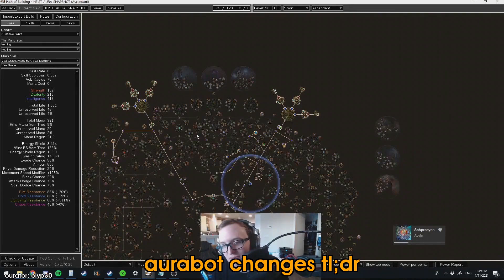MATHIL ON AURABOTS 2021 | Daily Path of Exile Highlights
CLICK ME

 - every morning at 5AM-8AM PST, posts new timestamped highlights of previous day:
 - attributes/reports

Timestamps:

[00:00] Poe Highlight #1: "Mathil on Aurabots 2021" streamed by mathil1 clipped by iknow6969
[00:56] Poe Highlight #2:  streamed by nugiyen clipped by gloomshot v2.2
[01:26] Poe Highlight #3: "Someone can explain this?" streamed by pathofmatth clipped by reytax123
[02:13] Poe Highlight #4:  streamed by manni2 clipped by gloomshot v2.2
[02:39] Poe Highlight #5: "This is content" streamed by lightygaming clipped by thefuns1
[02:51] Poe Highlight #6:  streamed by tytykiller clipped by gloomshot v2.2
[03:24] Poe Highlight #7:  streamed by ds_lily clipped by gloomshot v2.2
[03:59] Poe Highlight #8: "aurabot changes tl;dr" streamed by snapow clipped by clyp30
[04:22] Poe Highlight #9: "The Chris Wilson sh*tlist" streamed by mathil1 clipped by krippssecret
[05:21] Poe Highlight #10: "from Ukraine?" streamed by ds_lily clipped by lekardru
[05:50] Poe Highlight #11: "Gonna kill dslilly" streamed by alkaizerx clipped by vladvladvladx3
[06:13] Poe Highlight #12: "We might get 1 Void here" streamed by mathil1 clipped by thi3n
[06:39] Poe Highlight #13: "OMEGALOL" streamed by thisisbadgergaming clipped by psironix
[07:03] Poe Highlight #14:  streamed by ds_lily clipped by gloomshot v2.2
[07:38] Poe Highlight #15:  streamed by manni2 clipped by gloomshot v2.2
[08:12] Poe Highlight #16:  streamed by ds_lily clipped by speskoblade
[08:42] Poe Highlight #17:  streamed by nugiyen clipped by gloomshot v2.2
[09:10] Poe Highlight #18:  streamed by tytykiller clipped by gloomshot v2.2
[09:40] Poe Highlight #19:  streamed by grimro clipped by gloomshot v2.2

=== CLIP SUBMISSION ===

Every day, Gloomshot: Path of Exile:
- And compiles these highlight vids into convenient playlists for max Path of Exile viewing entertainment!

This process is done automatically, but I make updates to Gloomshot's curation algorithm every day. Help me progress it by leaving a comment about what streams you enjoyed / didn't enjoy.

NOTE: If you are a Path of Exile content creator and don't want your videos to be promoted on Gloomshot, just send me a message (email (joseph[at]gloomshot[dot]com) is fastest) and I'll update the algorithm to blacklist your stream.

Content creators are what makes the Path of Exile community, so if this video introduced you to a stream you like, please support them by viewing their channel and SUBSCRIBING so you can see the action live at the source.